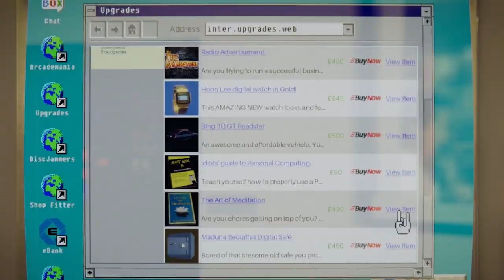Arcade Paradise - The Grind Release Date Trailer | PS5 & PS4 Games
Welcome to Arcade Paradise, the 90’s retro arcade game and light-management sim combo! From cleaning toilets and picking up gum, to doing the laundry; the road to Arcade Paradise isn’t easy, but the reward will be worth the grind with over 35 fully playable arcade games to unlock.

Relive 90’s gaming nostalgia on your journey from rags to arcade riches!

Coming to PS5 & PS4 on August 11th